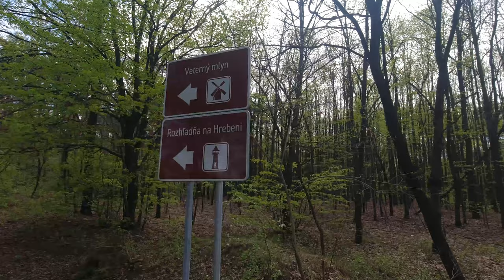Rozhľadňa na Hrebeni a Veterný mlyn 4K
Príjemný výlet na rozhľadňu to netrvá ani 20 min od parkoviská, ktoré je pri strelnici je tu pokoj a môžete si tu aj opekať či si vziať bicykle a previezť sa po lese a okolí určite odporúčame.